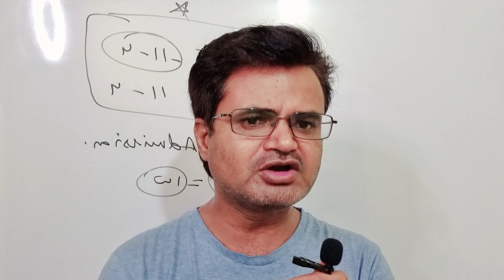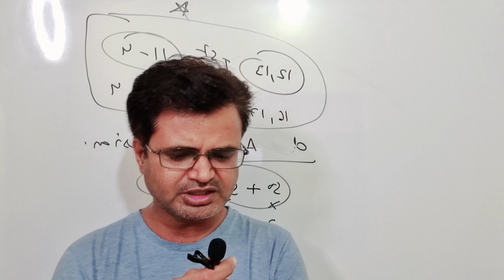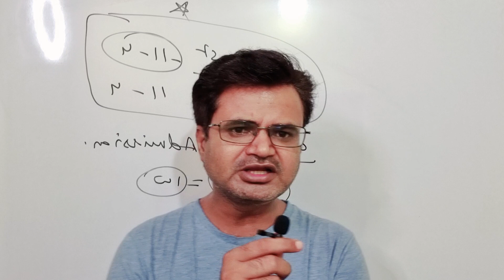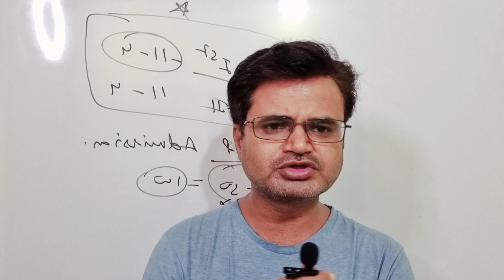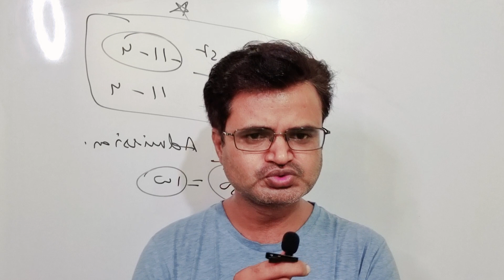प्रथम वर्ष में प्रवेश प्रक्रिया जारी, कल अंतिम तिथि जल्द कराए फ़ीस जमा